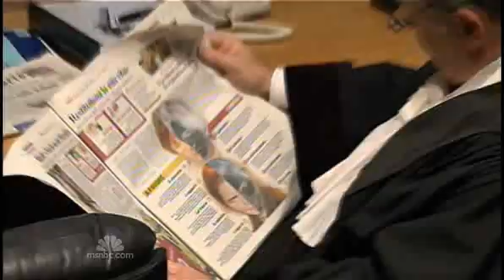Amanda Knox Guilty: 26 Years in Prison